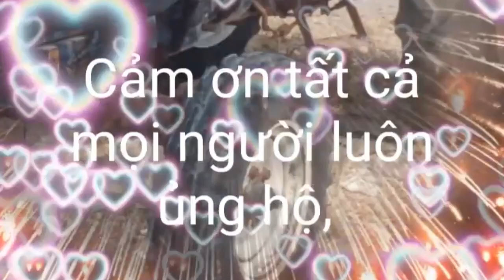phụ tùng máy cày dành cho anh em đam mê máy cũ lh. 0949151490..0849797080